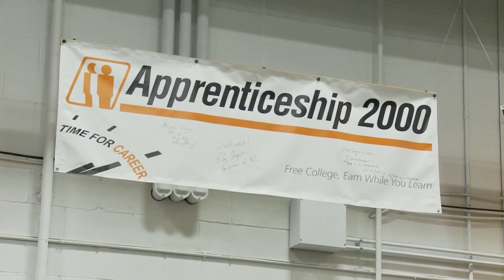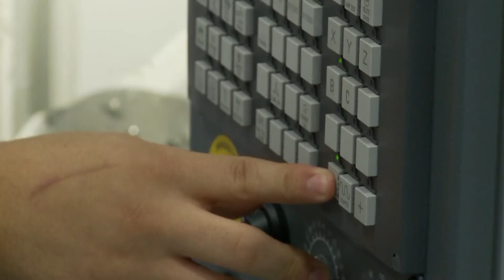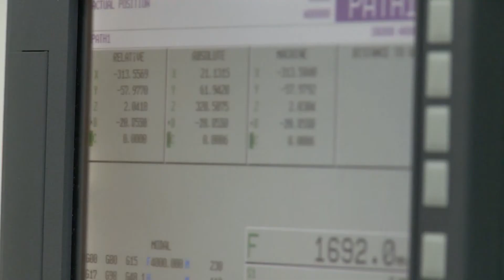Carolina Impact - Season 6 - Episode 10 -Advanced Manufacturing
Advanced Manufacturing
Apprenticeships in manufacturing may be the perfect fit for talented high school grads.